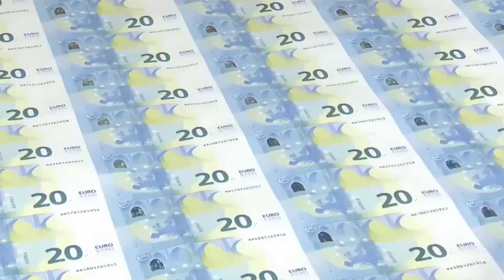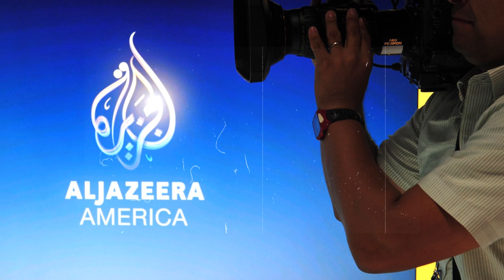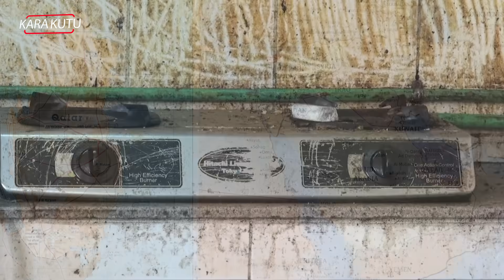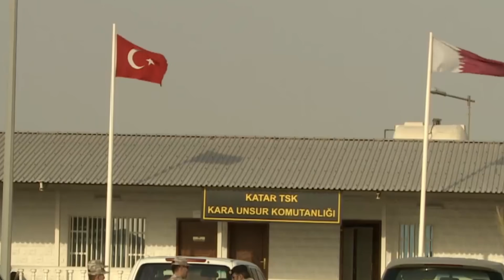TÜRKİYE'NİN KADİM DOSTU KATAR'IN MUAZZAM PARA GÜCÜ! TÜRKİYE İLE BERABER...